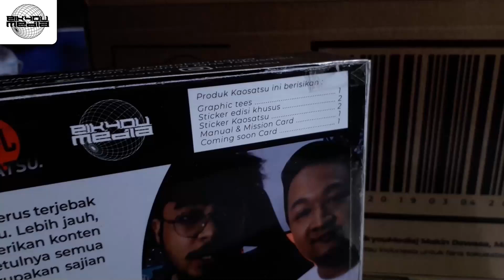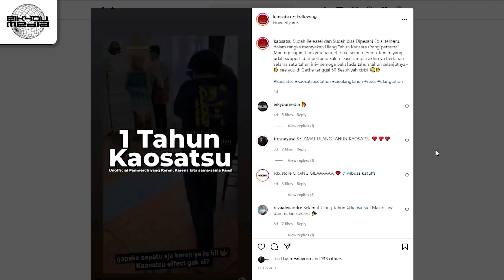Episode Kamen Rider yang Hadir Saat Hari Pertama Puasa !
Bahasan unik kita kali ini adalah tentang Episode Kamen Rider yang Hadir Saat Hari Pertama Puasa . Bulan ramadhan yang penuh berkah dengan segala khas nya. memiliki ciri tersendiri dalam setiap hari nya,. Apalagi ini bertepatan dengan kehadiran Kamen Rider di hari awal ramadhan tersebut. Memang. kami menekankan pada kehadiran episodenya pada awal datang ramadhan nya. Namun beberapa minggu setelahnya. Episode nya masih ada dan termasuk kedalam episode yang hadir dalam bulan ramadhan juga. dan inilah list nya.

Eikyou Media is a media portal that specifically discusses about tokusatsu and the japanese / indonesian pop culture. we discussed about news, education, custom toys and other interesting things.